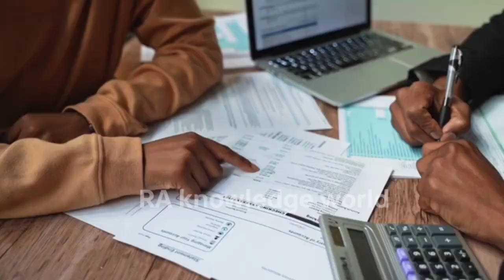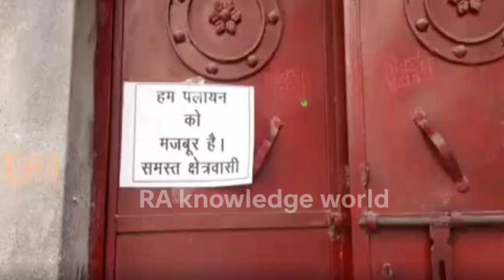बरेली, बहेड़ी का नुमाइश मेला मज़ा आ जाएगा First Time Numaish Mela Big update Numaish Mela Bareilly